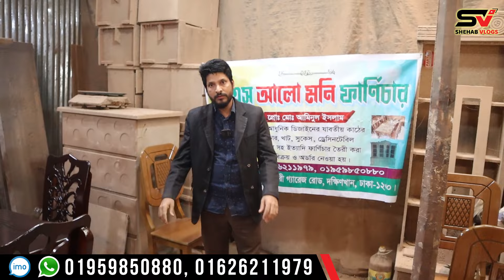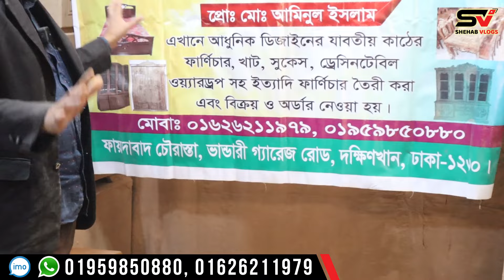মাত্র সাড়ে ১২ হাজার টাকায় ডাইনিং টেবিল ও ৬ হাজারে খাট কিনুন ফ্যাক্টরি থেকে ||Bed/Dining Table price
দোকানের ঠিকানা - A S Alomoni Furniture//এ এস আলোমনি ফার্নিচার
ফায়দাবাদ চৌরাস্তা, দক্ষিনখান, উত্তরা, ঢাকা-১২৩০।